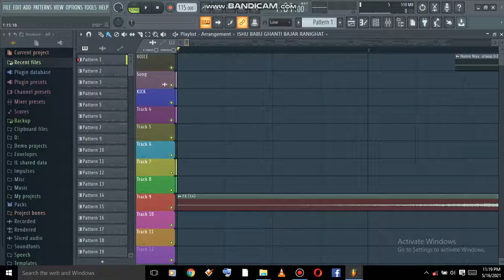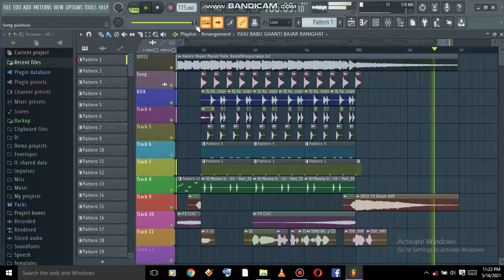कुँवारे में गंगा नहईले बानी 2 FREE FLP & REVIEW